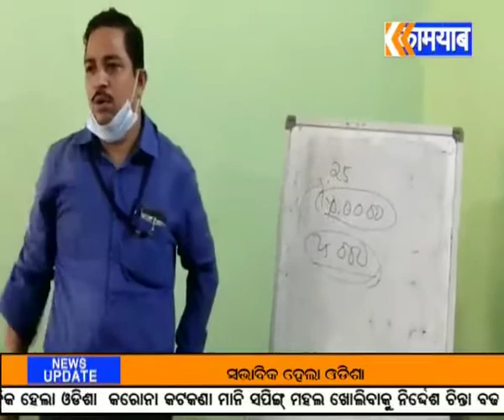ବାସୁଦେବପୁର. ପ୍ରବାସୀ ଓଡ଼ିଆ ହେବେ ଆର୍ଥିକ ସ୍ୱାବଲମ୍ବୀ